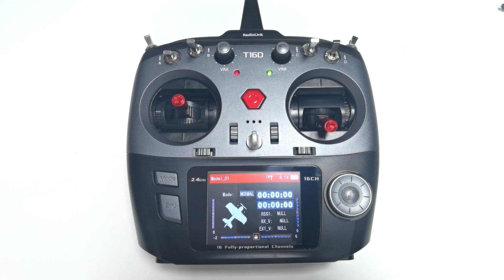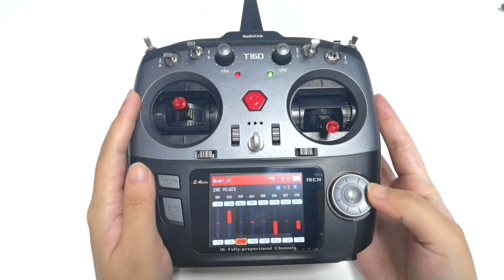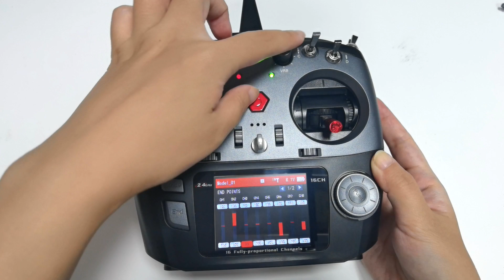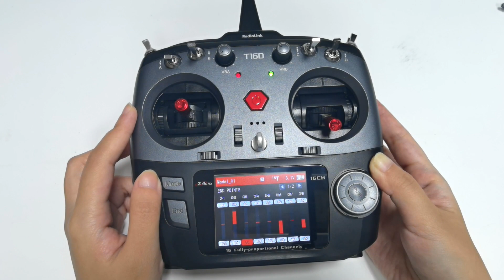END POINTS Function of T16D/T12D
Take T16D as an example.
Press Mode button to enter MAIN MENU-- General Settings-- END POINTS.
T16D has 16 channels. So you can set the end points of all the 16 channels here.
The end point can be set from 0 to 120. It defaults to 100. There are two values for each channel, which indicates the travel amount of the both sides of the channel.
For example, I set the upper end point of channel 3 to 120. When I push the joystick to the highest position, It can reach the largest travel amount . If I want the same travel amount for the lower part, I just need to set the value below to 120. That is to say, when I push the joystick up and down, it can reach the largest travel amount for the both two sides.
If you want to assign a switch to control the end point function, you can set CONDITION function.
Return, Advanced settings--CONDITIONS.
Up to three conditions can be set in a model. I want to use a 3 position switch to change 3 different end points, so I need to set a 3 position switch for the 3 conditions, such as SWC.
So I set
SWC-UP for condition 1,
SWC-MID for condition 2,
SWC-DOWN for condition 3,
You can also set other switches you want.
Enter the next setting page.
These functions can be controlled by using condition switches.
I want to use condition switches to control end points function, so I turn on END POINTS here.
Return. Go back to end points function. General Settings-- END POINTS.
Push SWC up. It is condition 1. The top taskbar will also display the condition number. Condition 1. Take channel 3 as an example. I set the end points of channel 3 to 120. You can also adjust the end points of other channels at the same time.
Push SWC to the middle. It is condition 2. The condition number also shows here. I set the end points of channel 3 to 90.
Push SWC down. It is condition 3. Here is condition 3. I set the end points of channel 3 to 50.
The setting is done. Let’s push SWC and check if it can switch the end points.
Push SWC up. The end points of channel 3 is 120.
Push SWC to the middle. The end points of channel 3 is 90.
Push SWC down. The end points of channel 3 is 50.
When SWC is placed in different positions, the top taskbar will display the corresponding condition number.
So, that is how to assign a switch to control the end points function of T16D/T12D.